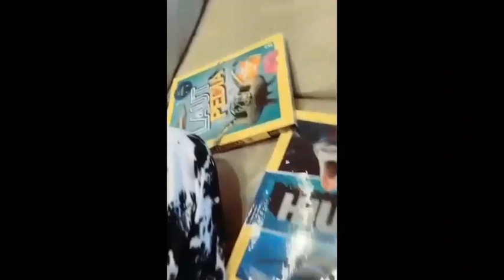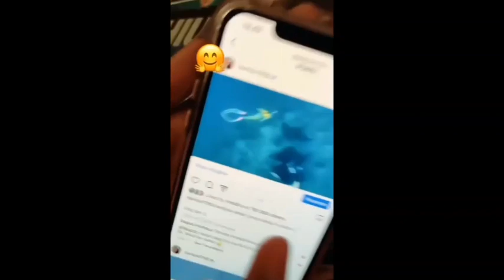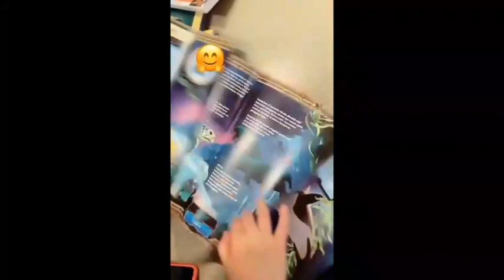Vaksin Alshad Yuyun Part 3